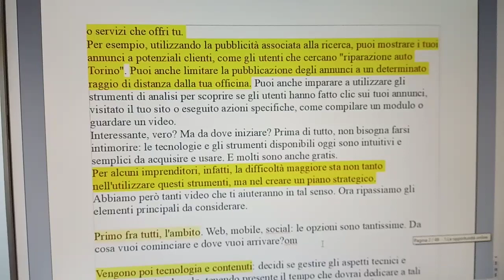Google Digital Training appunti risposte quiz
Ho riassunto in 49 pagine tutte le lezioni di Google Digital training, evidenziando i concetti base. In questo modo è molto più facile superare l'esame avendo gli appunti a portata di mano. utilizzando la funzione cerca di word.